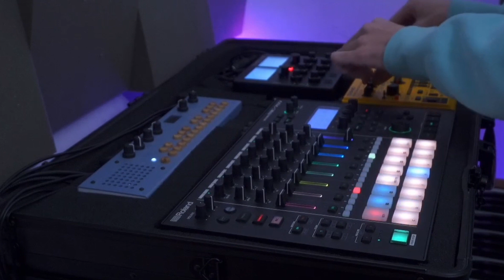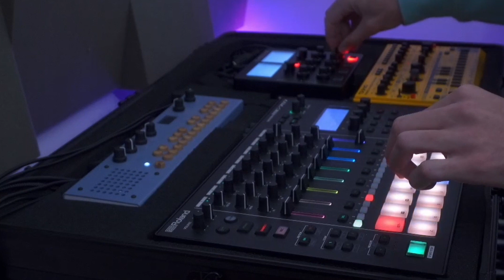Portable Synth Case // First Jam // Mod Duo X - MC707 - TD3MO - Organelle M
I just put together this synth case. Everything is wired up and ready to go at all times. So excited !

The case is Magma Dj Case XXL Plus. The 707 controls all the sequencing. Some midi notes from Track 2 (chords) are going to the Mod Duo X and generate and arpeggiator that comes back on Track 3 (the random plucks happening from time to time). The TD3 is sequenced by the 707 and the audio comes back on Track 3.
The Stereo out from the 707 goes into the ModDuo X for effects and some kind of mastering with compressor EQ and Reverb. I use an RK_006 to Route midi to all devices. The organelle can be used both as a video synth and as an effect processor.